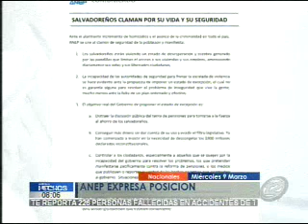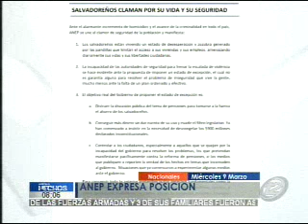Termina acuerdo entre políticos para aprobar el estado de excepción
Pocas horas le duró el acuerdo entre los partidos políticos para apoyar al gobierno en la aprobación del estado de excepción.